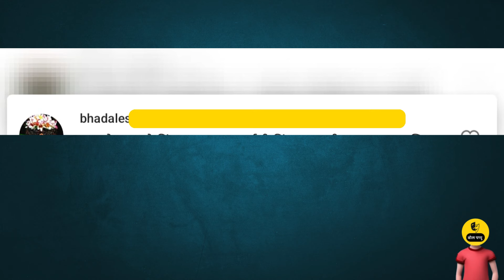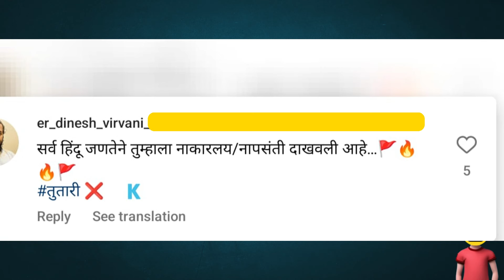तुझ्या आईला तू | sanjay raut on yogi adityanath | sanjay raut on eknath shinde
🎥 Welcome to  @BOLPAPPU

📌 About This video:

Hashtags -sanjayraut